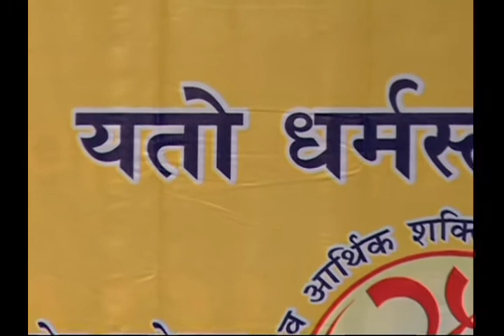Total Revolution is necessary | Swami ji Asam - 6